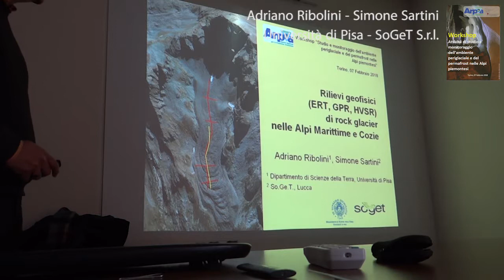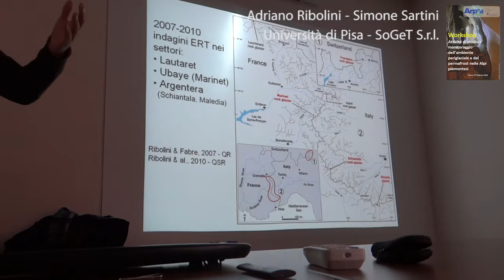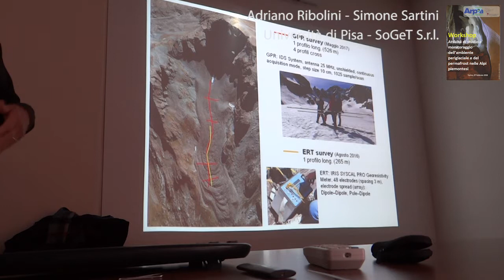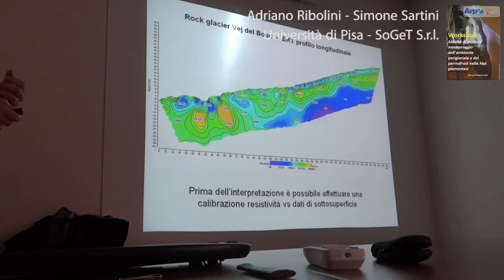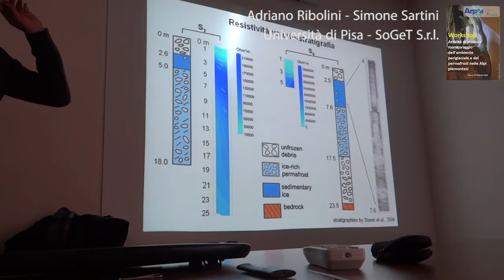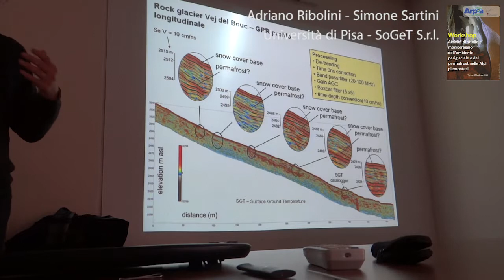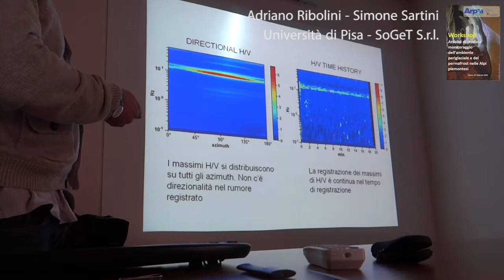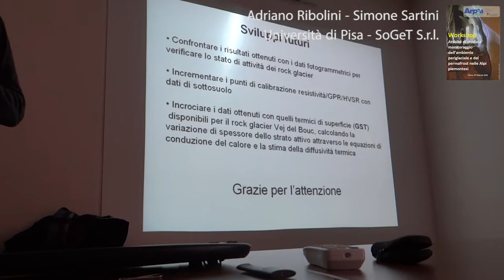06 Presentazione Ribolini - Sartini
Workshop - Attività di Studio e monitoraggio dell'ambiente periglaciale e del Permafrost nelle Alpi Piemontesi
Arpa Piemonte - Torino
07/02/2018